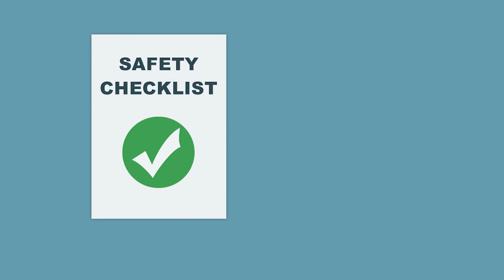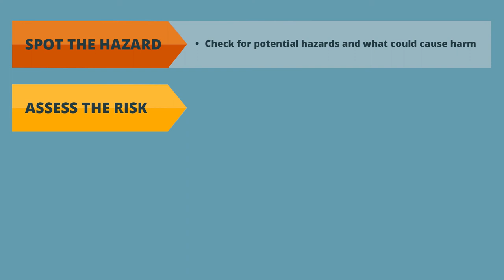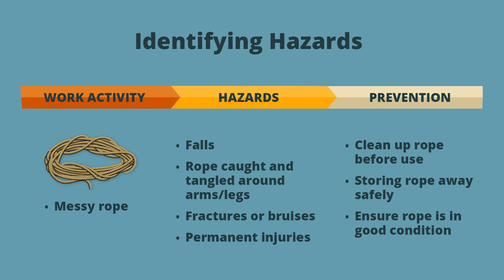SeSAFE Training Module 1 - Work, Health & Safety Responsibilities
There are eight videos:
1. Work, Health and Safety Responsibilities
2. Dangerous marine life
3. Planning a trip
4. Launch and retrieve a net: land
5. Launch and retrieve a net: boat
6. Fish processing
7. Ropes and nets
8. Using a cold chain